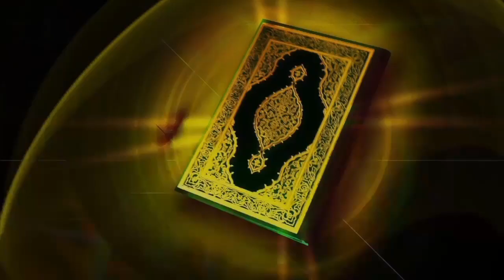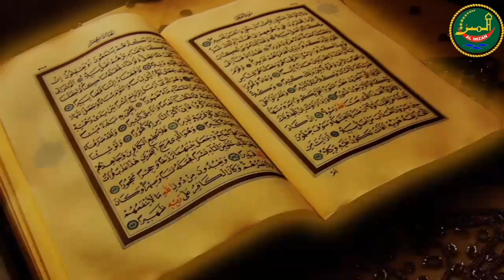(Waqia E Karbla) By (Javed Ghamidi) (Pir Syed Abdul Qadir Jilani) (Kamran Haider)